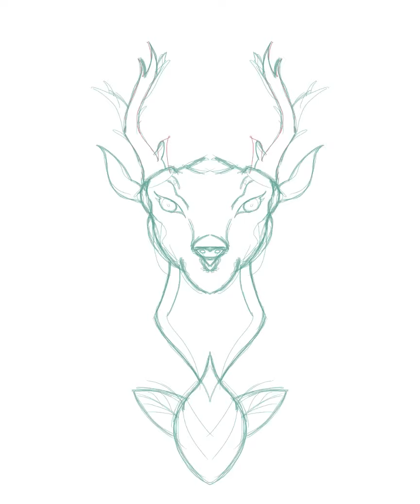Procreate tutorial : how to create an illustrative poster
This is a project i´ve made for jagermeister. I record the whole process to share the beautiful features that procreate provides for the artists.

🎵 Track Info:

SECOND SONG by sketch Almighty
name: I´m just getting started